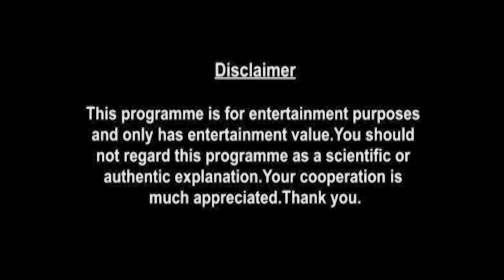Taurus Weekly Horoscopes Video For 4th May 2020 | Preview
weekly-horoscope/

shop/astrology-services/whats-my-moon-sign/

▶ About Prakash Astrologer:

Here is your 4th May Weekly Horoscope. In this video we will be covering your